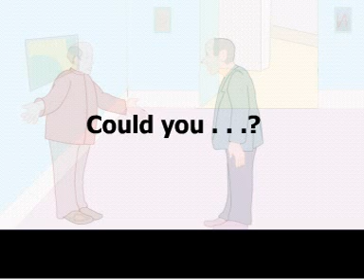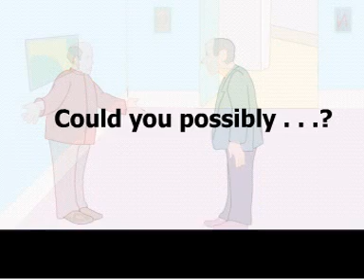Learn Spoken English Step by Step Part 7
Spoken English for Elder. How to speak in english easily ? You can learn how to speak in English fluently. English is the most common language in the world. English also a international language. So we need to learn english language. And we need to learn english to communicate whole world. You will learn speaking english in this videos.
Download spoken english. Spoken English course Download. Spoken english for learn. Here are 39 videos of spoken english to learn spoken english and learn how to speak in english. All the videos uploaded by Biswajit Das.